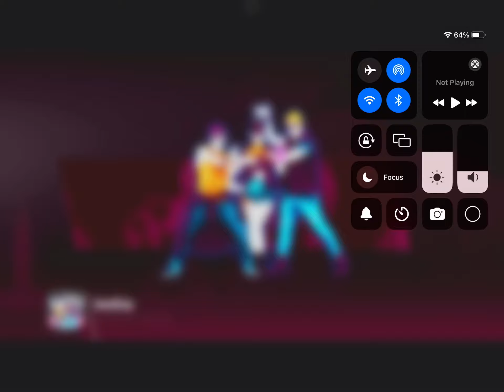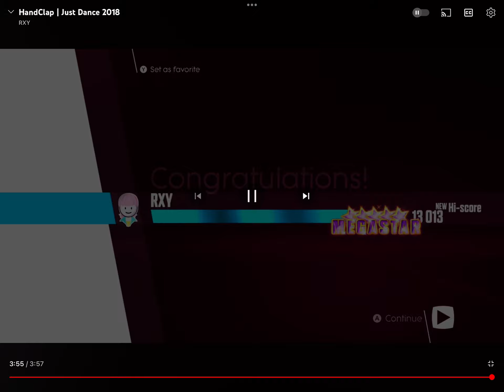Handclap Just Dance